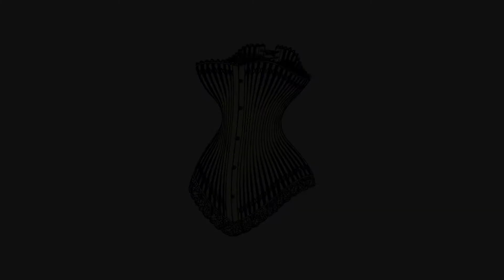Quanto valem as baleias? A caça à baleia-franca-austral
Neste vídeo, eu, Igor Santana, apresento a forma como o valor das baleias pode ser mensurado, muito embora os animais precisam ser conservados independentemente do retorno financeiro que possam trazer às sociedades humanas. Também apresento o histórico de caça à baleia-franca, que é a única espécie de baleia que se reproduz no litoral brasileiro ameaçada de extinção. Todo o conteúdo foi revisado pela Professora Lucília Souza Miranda.

Referências:

1. National Geographic. Quanto valem as baleias vivas? No Brasil, 82,5 bilhões de dólares. Acesso em: 5 abr. 2022.
2. Instituto Australis. A baleia: a matança. Acesso em: 12 abr. 2022.
3. Instituto Australis. Sobre nós: histórico. Acesso em: 12 abr. 2022.
4. United Nations Environment Programme. Proteção das baleias: nova solução para a mudança climática. Acesso em: 26 abr. 2022.

Ilustrações:

1. BBC Earth. Two beautiful humpback whales dance. Acesso em: 21 mai 2022.
2. SciShow. Whale poop helps cool our planet. Acesso em: 21 mai 2022.
3. NASA.
4. Prof. Gordon T. Taylor, Stony Brook University,
5. UCTV. Storing carbon. Acesso em: 03 set 2022.
6.
7. Dolphin Drone Dom. Whale watching. Acesso em: 03 set 2022.
8. SPNZ Films. Baleia-franca. Acesso em: 03 set 2022.
9. Rolê Família. Imbituba. Acesso em: 03 set 2022.
10. Fundação Boticário/O Eco. Almirante Ibsen.
11. ProFRANCA. ProFRANCA. Acesso em: 03 set 2022.
12. Science Insider. The creepy creatures that feast on dead whales. Acesso em: 21 mai 2022.
13. Michael Catanzariti. Whale watching. Acesso em: 21 mai 2022.
14. Oscar Pereira da Silva. Brasil em 1500. Acesso em: 21 mai 2022.
15. British Pathé. Whaling. Acesso em: 21 mai 2022.
16. Wikimedia Commons. Espartilho. Acesso em: 21 mai 2022.
17. Eric Jay Doling. The history of whaling in America. Acesso em: 21 mai 2022.
18. DolphineDroneDom. Spectacular images of blue whales. Acesso em: 14 set. 2022.
19. Andrew Cotten. Flying over Florida. Acesso em: 14 set. 2022.
20. Serh. Several meters underwater. Acesso em: 14 set. 2022.

Músicas:

Kwolok's Throne Room - Gareth Coker
Now Use the Light, We Want to See! - Gareth Coker
Separated by the Storm - Gareth Coker
Silent Woodlands - Gareth Coker
The Darkness Lifted - Gareth Coker